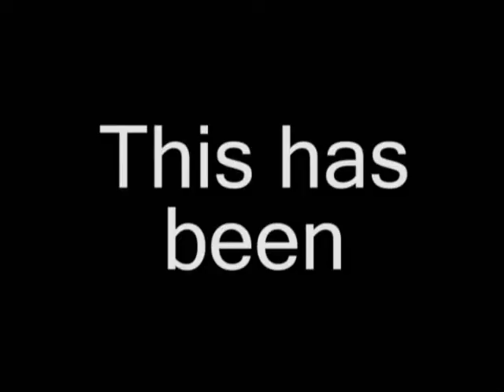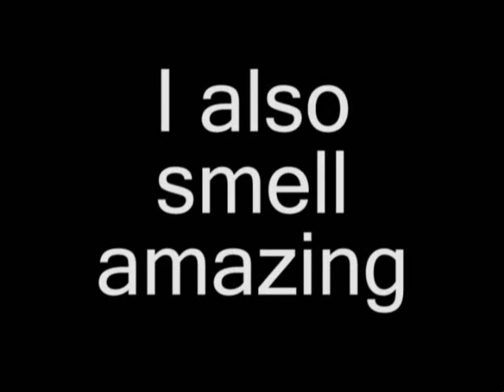Fear The Spork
If it weren't called a spork, it would be a foon and no one would take it seriously.